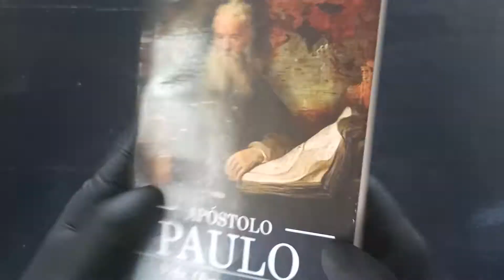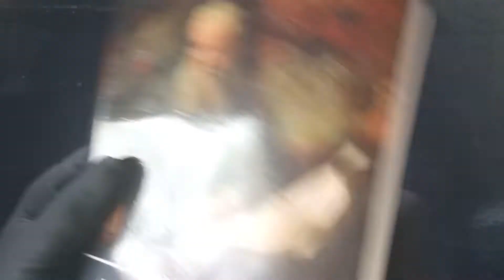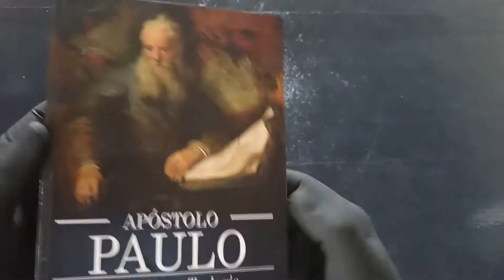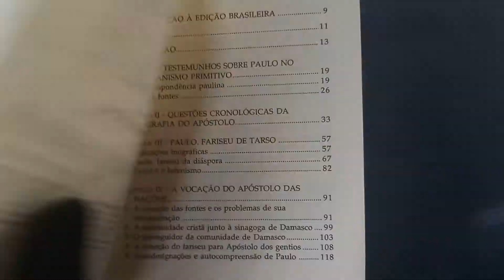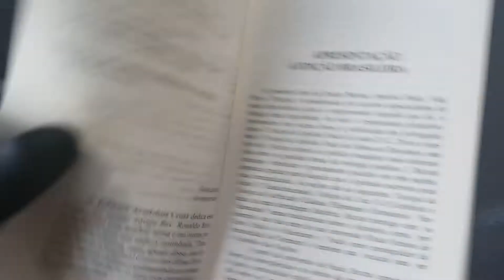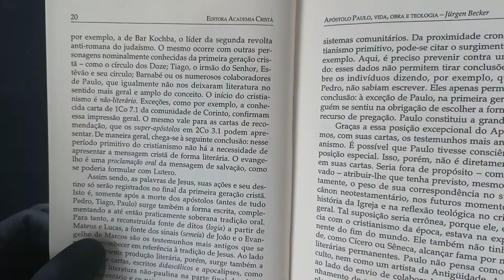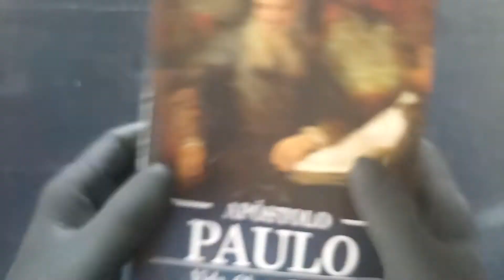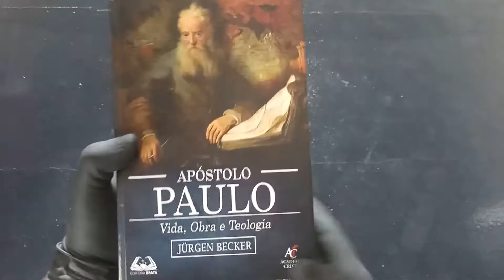APÓSTOLO PAULO: VIDA, OBRA E TEOLOGIA. JÜRGEN BECKER ( Índice ou sumário do livro )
TEOLOGIA DO APÓSTOLO, VIDA OBRA E SEUS ENSINAMENTOS: EDITORAS EFATÁ e ACADEMIA CRISTÃ.